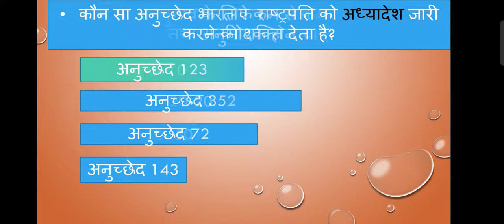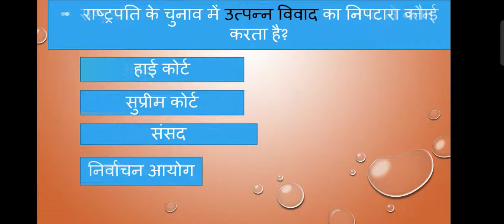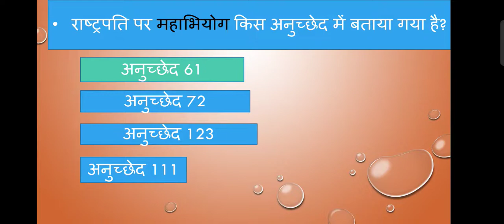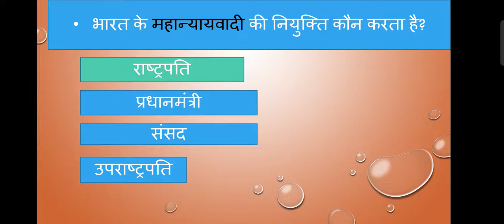राष्ट्रपति से संबंधित महत्वपूर्ण MCQ